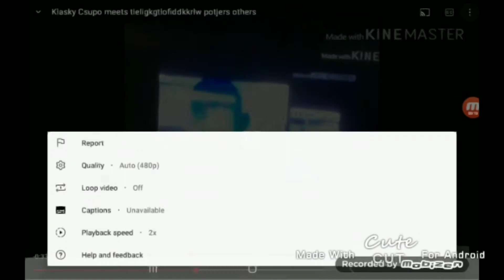Klasky csupo meets Too Many others (ft Klasky Csupo Meets 5 Csupos!)